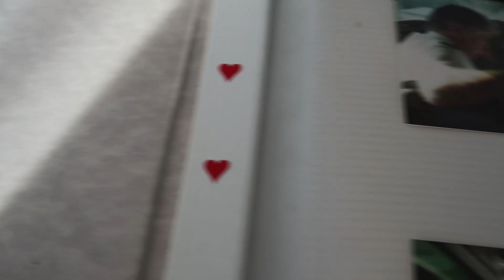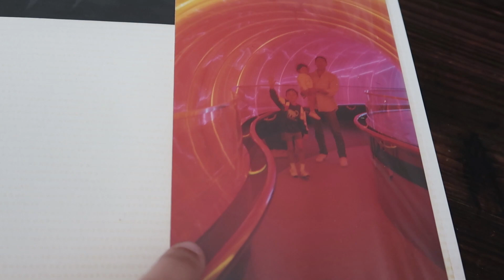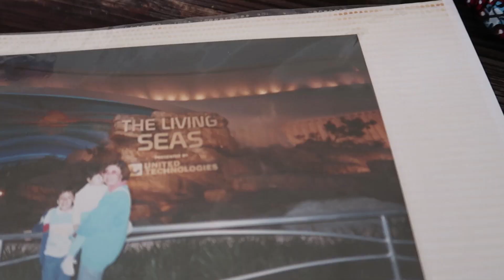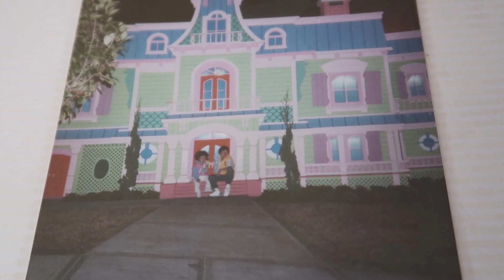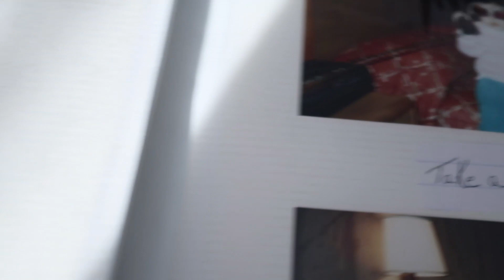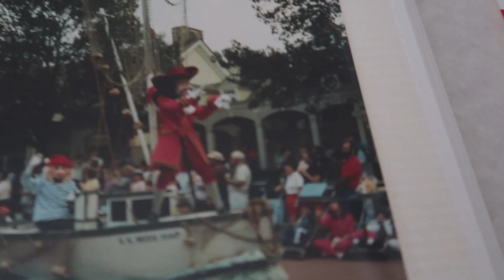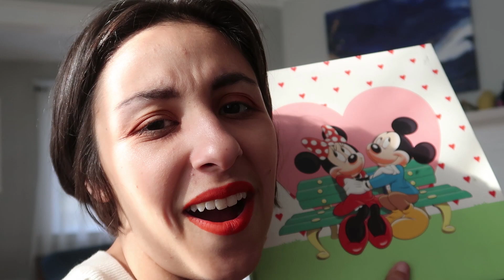My First Disney Trip - 1988 Photo Album!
My favorite Disney World guides:

The Unofficial Guide 2019

The Disney Dining Guide 2019
My video gear:
My compact camera
My DSLR
My handheld tripod
My budget stationary tripod